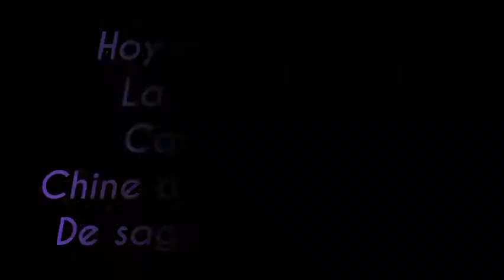Inauguración de Agua Chine alto parte #2#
Inauguración de Agua Chine alto parte #2# Caporales y el publico